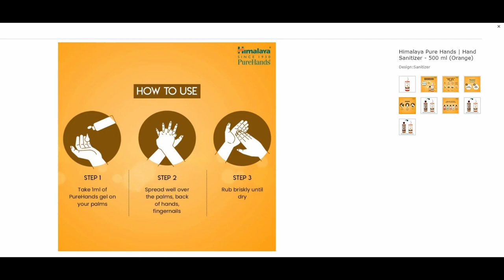Best Hand Sanitizers You Can Buy Online. handsanitizer sanitizer hand sanitizer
Best Hand Sanitizers You Can Buy from AMAZON INDIA.

Himalaya Pure Hands | Hand Sanitizer

Lifebuoy Alcohol-Based Hand Sanitizer

Asian Paints Viroprotek Advanced Liquid Hand Sanitizer

Dettol Clinical Strength Antiseptic Hand Sanitizer

Dettol Hand Sanitizer Liquid Gel Bottle

hand sanitizer